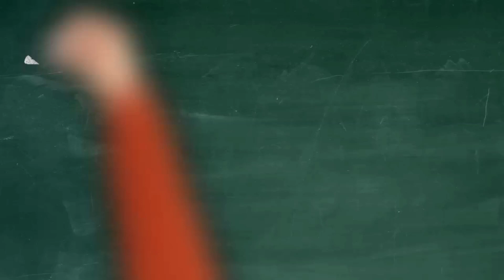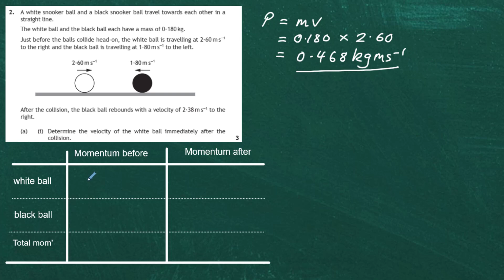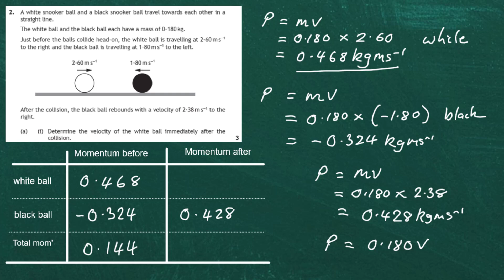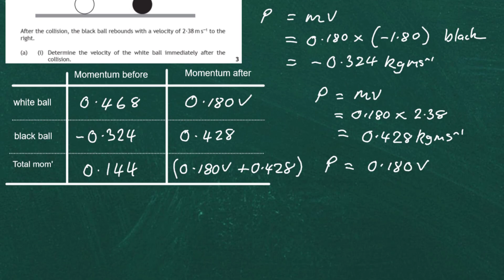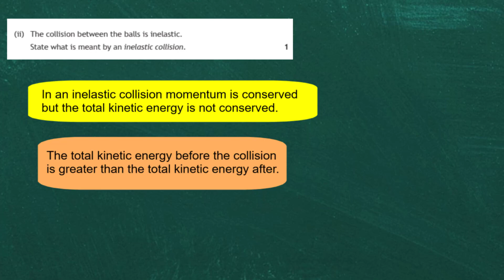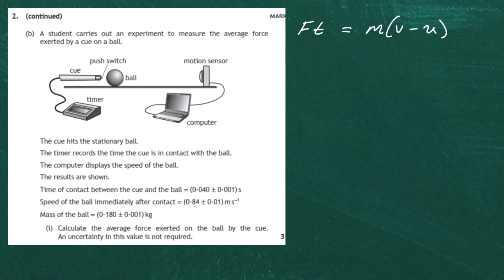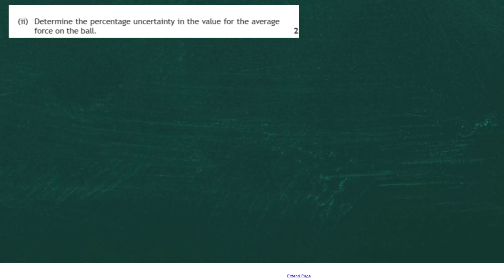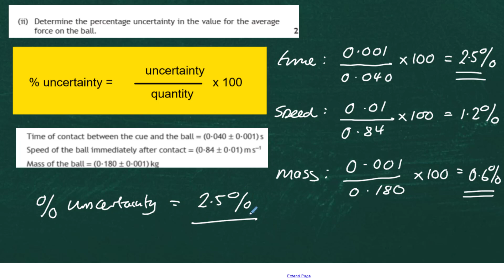2017 Higher Physics Section 2 Q 2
Find out more here about collisions;